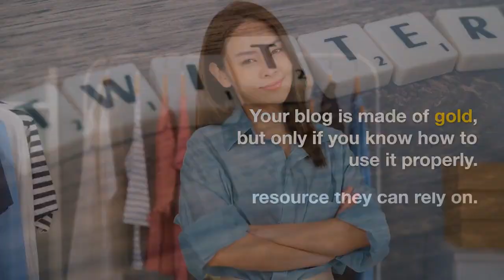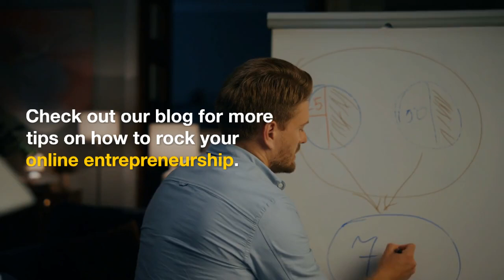3 Creative Ways to Get Maximum Exposure for Your Online Business | WiFi Entrepreneur Channel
In this informative video, we share three creative ways to get maximum exposure for your online business. If you're looking to reach a broader audience, increase brand visibility, and drive more traffic to your online venture, this video is a must-watch!

We explore innovative strategies that go beyond traditional marketing techniques, including leveraging social media influencers, creating viral content, and implementing guerrilla marketing tactics.

Discover practical tips, real-life examples, and expert insights to amplify your online business's exposure and take it to new heights.

There, you'll find comprehensive explanations, step-by-step guides, and additional resources to support your journey towards maximum exposure for your online business.

🔔 Ready to get maximum exposure for your online business?